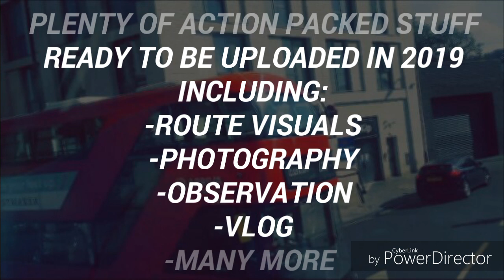2019 Trailer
Here's to everything which is coming up for 2019!!! Hope you guys enjoy!

🎉Hey, My name is Arriva London Explorer, an bus enthusiast YouTuber, who's growing their channel to show my creativity with my video from bus thrashes, other bus stuff which I upload, sometimes I do train thrashes and visual. 🎉